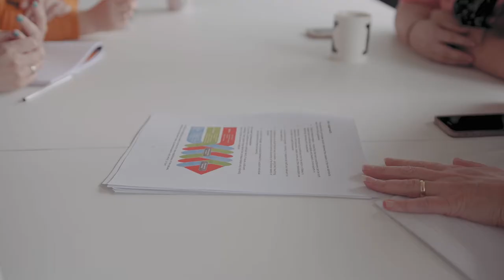Non Wilshaw – Ymarferydd ac aelod o’r gweithgor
Safonau proffesiynol ar gyfer athrawon AB ac ymarferwyr DSW yng Nghymru.